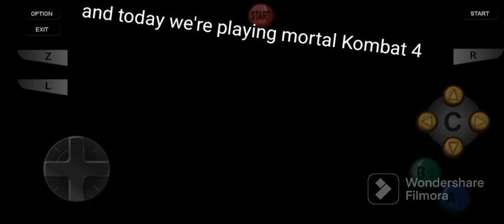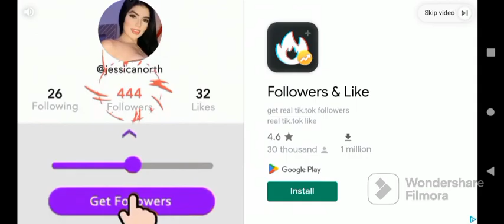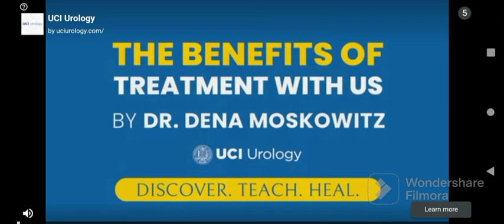mortal Kombat 4 part 7